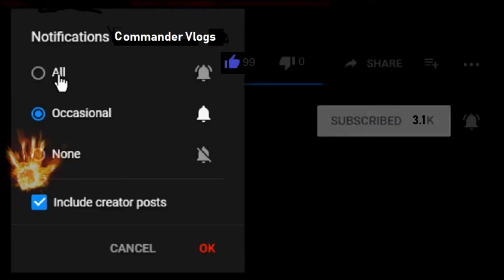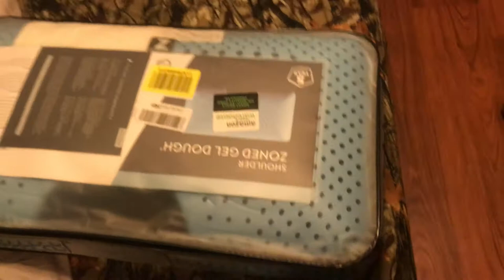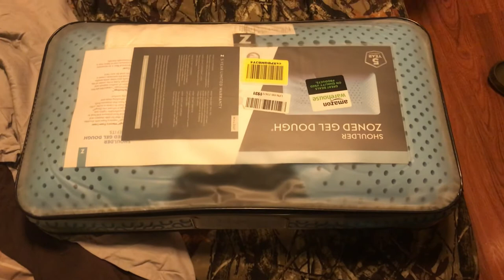New Memory Foam Bed Unboxing + Long Week!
Got a new memory foam bed and I did a little unboxing. I also got new memory foam pillows. This week was a really long week!

COMMANDER VLOGS
8315 NORMANDY ST SE 643

Tube buddy
A YouTuber's Best Friend! A Must Have Tool...

Thanks!
NBRS COMMANDER
AKA
COMMANDER VLOGS